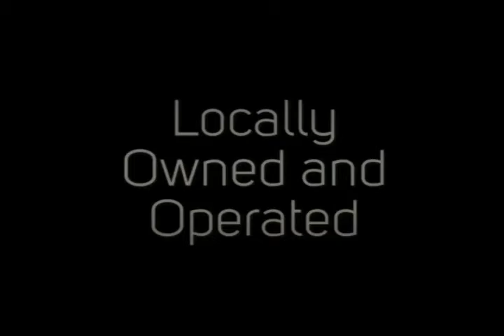advanced automotive auto Mechanic 5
Advanced Automotive of Cape Girardeau, MO offering complete auto repair, auto care and maintenance for Foreign, Domestic, Truck or Automobile.